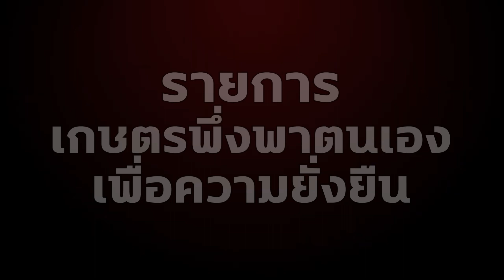น้อยหน่าใบเหลือง เกิดจากสาเหตุอะไร